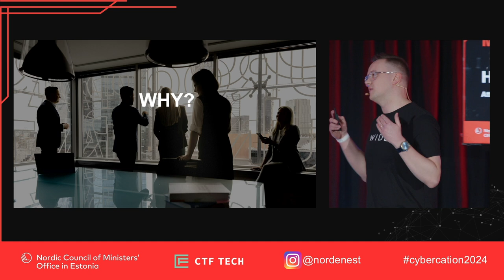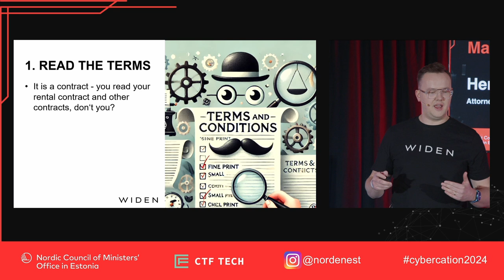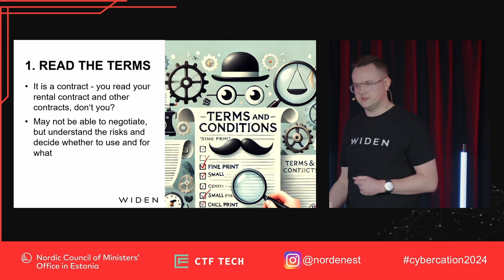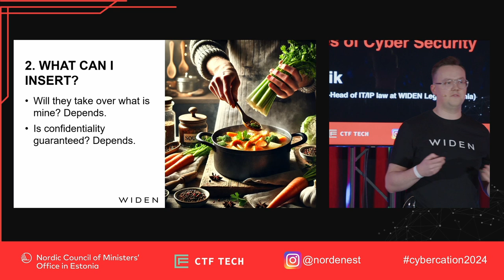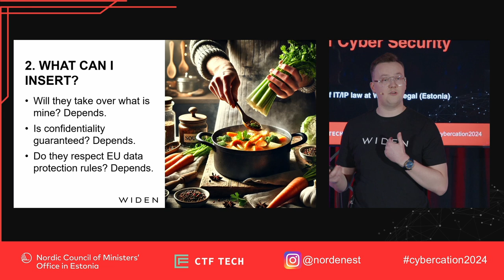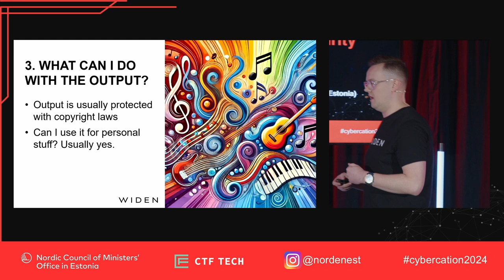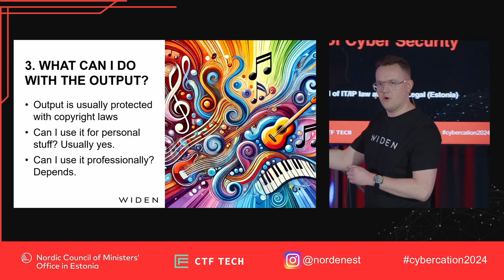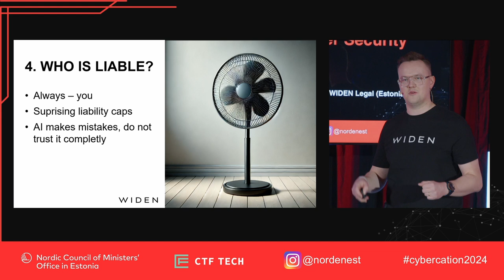Cybercation 2024: Henri Ratnik "AI and Cybersecurity"